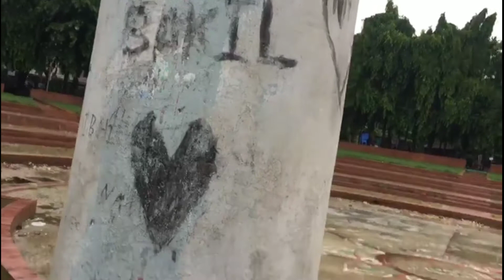কেউ কথা রাখেনি||আবৃত্তি-রেজওয়ানা হক||Keu Kotha Rakheni - Sunil Gangopadhyay..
কেউ কথা রাখেনি,
 (সুনীল গঙ্গোপাধ্যায়)

কেউ কথা রাখেনি
তেত্রিশ বছর কাটলো,
 কেউ কথা রাখেনি।

ছোটবেলায় এক বোষ্টুমী
তার আগমনী গান হঠাৎ থামিয়ে বলেছিল,
শুক্লা দ্বাদশীর দিন অন্তরাটুকু শুনিয়ে যাবে। তারপর কত চন্দ্রভূক অমাবস্যা চলে গেলো
কিন্তু সেই বোষ্টুমী আর এলোনা
পঁচিশ বছর প্রতীক্ষায় আছি।

মামা বাড়ির মাঝি নাদের আলী বলেছিল
বড় হও দাদাঠাকুর,
তোমাকে আমি তিন প্রহরের বিল দেখাতে নিয়ে যাবো।
সেখানে পদ্মফুলের মাথায় সাপ আর ভ্রমর খেলা করে।

নাদের আলী আমি আর কত বড় হবো?
আমার মাথা এ ঘরের ছাদ ফুঁড়ে
আকাশ স্পর্শ করলে তারপর তুমি আমায়
তিন প্রহরের বিল দেখাবে?

একটাও রয়্যাল গুলি কিনতে পারিনি কখনো
লাঠি-লজেন্স দেখিয়ে দেখিয়ে চুষেছে
লস্করবাড়ির ছেলেরা।
ভিখারীর মতন চৌধুরীদের গেটে দাঁড়িয়ে দেখেছি
ভিতরে রাস-উৎসব,
অবিরল রঙের ধারার মধ্যে
সুবর্ণ কঙ্কণ পরা ফর্সা রমণীরা
কত রকমআমাদের হেসেছে
আমার দিকে তারা ফিরেও চায়নি,
বাবা আমার কাঁধ ছুঁয়ে বলেছিলেন,
 দেখিস একদিন আমরা,,,

বাবা এখন অন্ধ, আমাদের দেখা হয়নি কিছুই।
সেই রয়্যাল গুলি, সেই লাঠি-লজেন্স,সেই রাস-উৎসব।
আমায় কেউ ফিরিয়ে দেবেনা।

বুকের মধ্যে সুগন্ধি রুমাল রেখে বরুণা বলেছিল,
যেদিন আমায় সত্যিকারের ভালবাসবে,
সেদিন আমার বুকেও এ-রকম আতরের গন্ধ হবে।
ভালোবাসার জন্য আমি হাতের মুঠেয়ে প্রাণ নিয়েছি।
দূরন্ত ষাঁড়ের চোখে বেঁধেছি লাল কাপড়।
বিশ্ব সংসার তন্ন তন্ন করে খুঁজে এনেছি ১০৮ টা নীলপদ্ম।
তবু কথা রাখেনি বরুণা।
এখন তার বুকে শুধুই মাংসের গন্ধ।
এখনো সে যে-কোনো নারী।

কেউ কথা রাখেনি,
তেত্রিশ বছর কাটলো কেউ কথা রাখেনা।